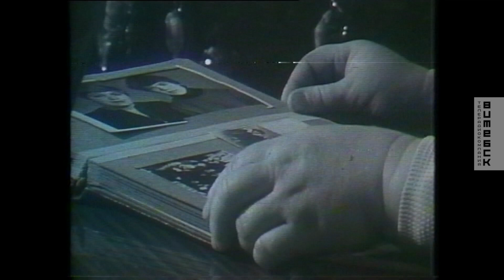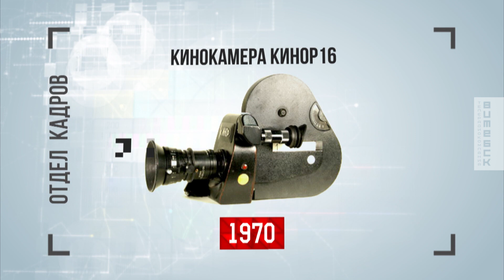Отдел кадров. Портретные зарисовки. Доярка (1984 г.)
В выпуске: Специальный проект к юбилею Витебского телевидения.

Чудом сохранившиеся кадры старинной киноплёнки… для нас нынешних — это оцифрованная реальность, визуализированная эпоха. Но сколько бы раз ни смотрел — всё равно надеешься: а вдруг всё-таки среди этих людей наконец заметишь лицо мамы, или дедушки, или хотя бы соседки? И на пару минут с наслаждением окунёшься в ушедшую жизнь, кажущуюся беззаботной и проживёшь события, на самом деле, для тех людей не менее важные, чем для нас — те, что мы переживаем сегодня.

Телевидение 70-х… как и жизнь 70-х… для одних: «Юность моя, ты была или не была…?», для других — покрытая пылью веков чёрно-белая картинка. Меняется всё: и техника, и технологии, что-то становится классикой, а что-то уходит безвозвратно, как удивительная телевизионная профессия — диктор. Дикторы не писали текстов, они их только начитывали. Но как! В этом и заключалась профессия. Приятный тембр, филигранность интонаций, безупречная грамотность (по речи дикторов, как по словарю, проверяли согласования и ударения) особенный способ подачи материала: вроде бы отстранённо, но в то же время с такой личной теплотой в голосе. Сейчас дикторов больше нет. Эта профессия уплыла вместе со своей эпохой. Но у нас есть возможность услышать, какими они были.

Ведущая: Наталья Мишурная
Телерадиокомпания «Витебск»